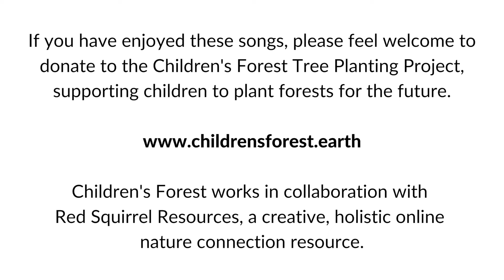Summer Songs CF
These songs feature in the Summer chapter of the book:
The Children's Forest
by Dawn Casey, Anna Richardson and Helen d'Ascoli
published by Hawthorn Press.

The songs are in the following order
Rose
St John's Wort
Oak
Elder Mother
Blessings of Light

For more nature connection video resources on seasonal crafts, outdoor games, stories and more, check out